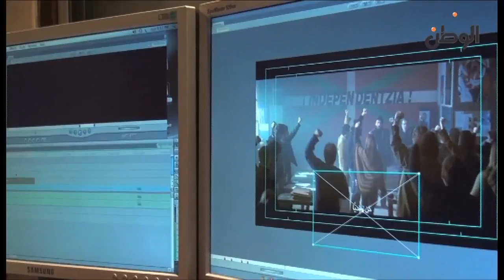الوطن| مواطن يقرر الهجرة بسبب انتخابات الإعادة